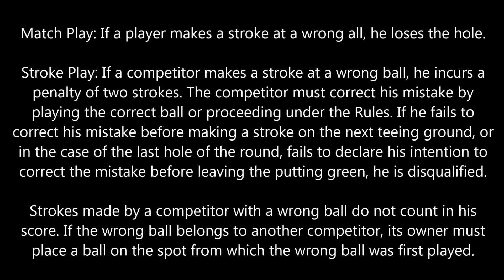Rule 15-3: Wrong Ball